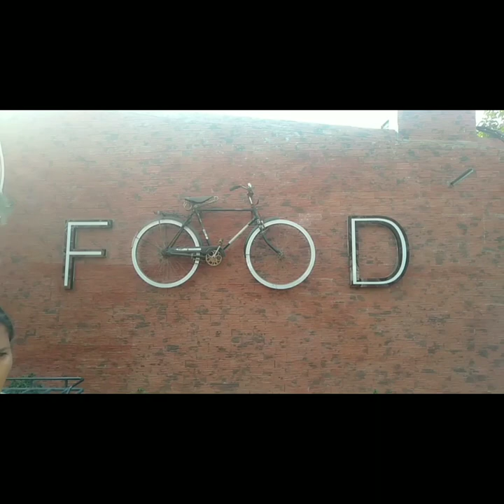SAPUA DAM ,HINDOL